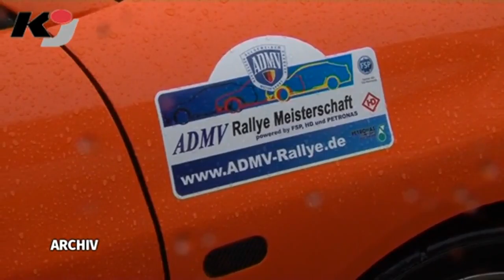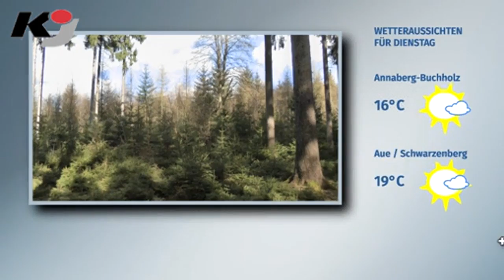erzTV KOMPAKT zeigt Aufstieg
BEIERFELD: Der Kumpelverein hat´s geschafft. Der Aufstieg in die 2. Bundesliga ist perfekt. Eine Situation, die sich die abertausenden Veilchen-Fans so lange gewünscht haben. Nun ist es soweit, die Rufe nach "Nie wieder dritte Liga" werden lauter. Die gab es zwar vor Jahren schon zwei Mal, aber immerhin. Eines haben sie den Erstligameistern vom FC Bayern München voraus: Die Begeisterung kennt keine Grenzen. Und der Empfang in Aue war umso herzlicher. Von der Ankunft des Mannschaftsbusses berichten in der Montagsausgabe von erzTV KOMPAKT Bernd Pudwil und Frank Miethling.